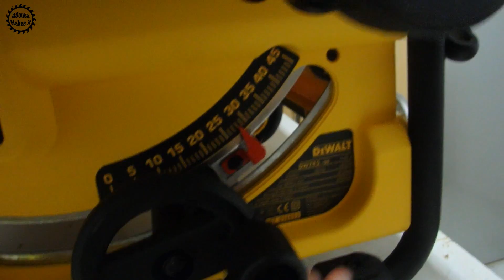My new table saw DeWALT DW745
ASousa Makes it - 010 My new table saw DeWALT DW745

Amazon UK Table saw Dewalt DW745
Amazon DE Table saw Dewalt DW745

                  Unsponsored by DeWALT.

It was bought in Portugal, so there are some small differences comparing to the ones sold in US (e.g. saw guard, power switch and the price is at least the double than US.)

Stay tunned for the next projects using it!